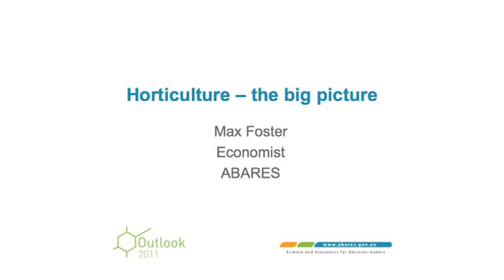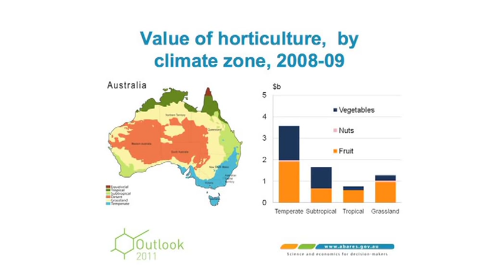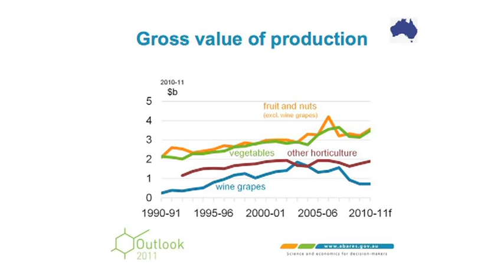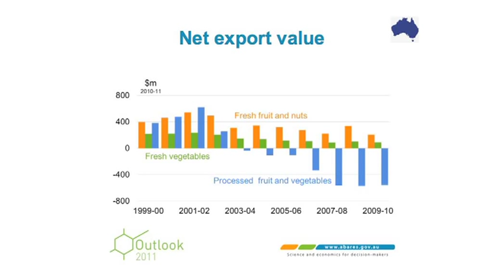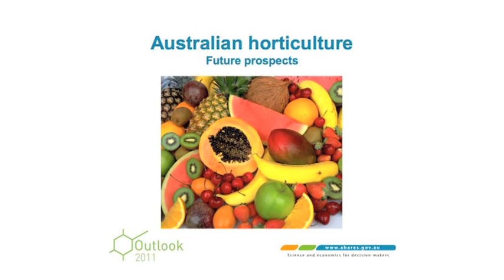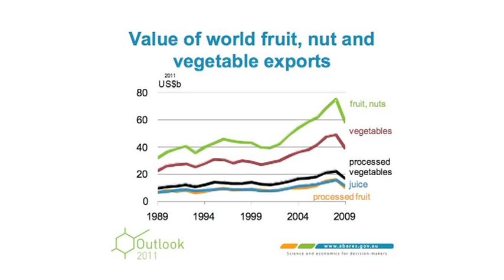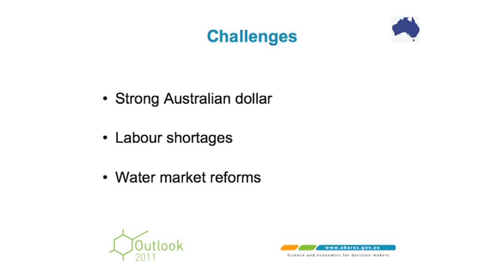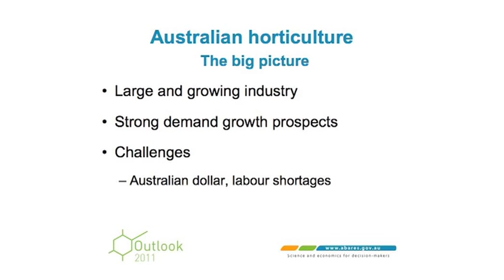Max Foster, ABARES - 'Horticulture - the big picture'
Max Foster, ABARES presenting at Outlook 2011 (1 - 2 March, Canberra Australia) on 'Horticulture - the big picture'.